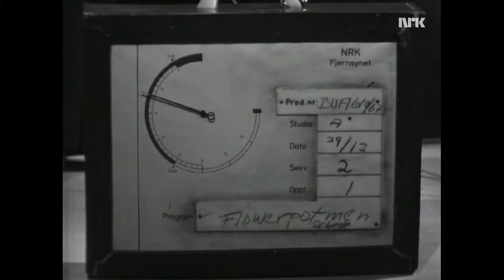The Flower Pot Men - Let's Go to San Francisco / A Walk in the Sky (NRK 1967)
From The Norvegian Broadcasting (NRK), recorded the 29th of December 1967, in Oslo, and was broadcasted 15th of February 1968.

The Flower Pot Men do a playback of the long version of Let's Go to San Francisco (5:50) and their second single, A Walk in the Sky.

The Flower Pot Men:
Tony BURROWS (mv), Robin SHAW (mv), Pete NELSON (mv) og Neil LANDON (mv)